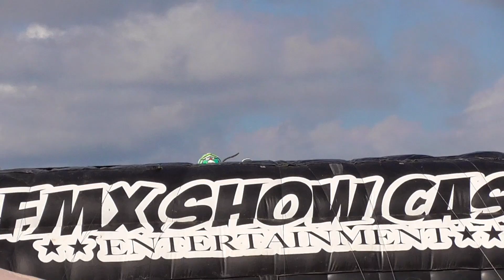スローで見たらさらに凄かった！《FMX SHOW CASE》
浜松オートレースのイベントで撮影しました